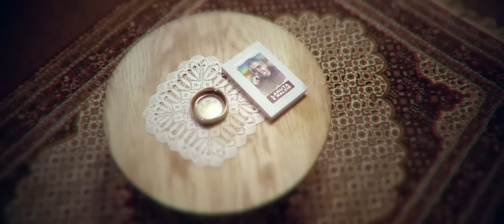Stupcat - Egjeli - Sezoni 1 (Episodi 10) 2017